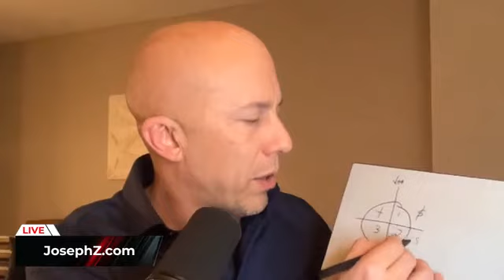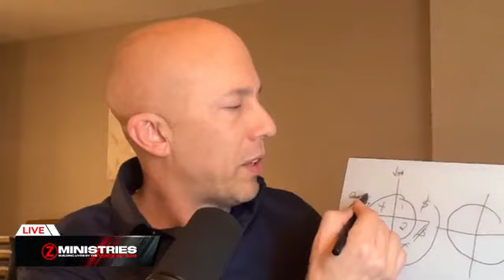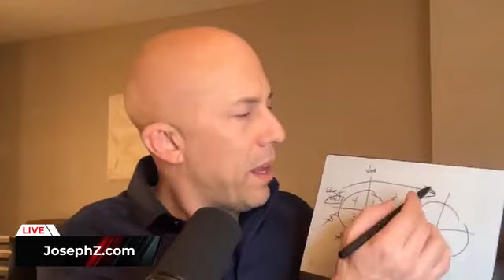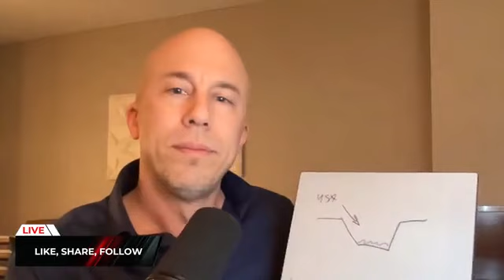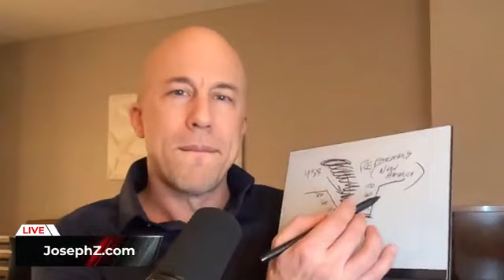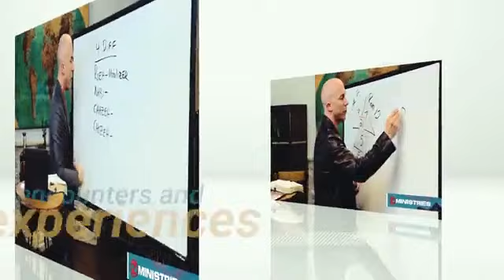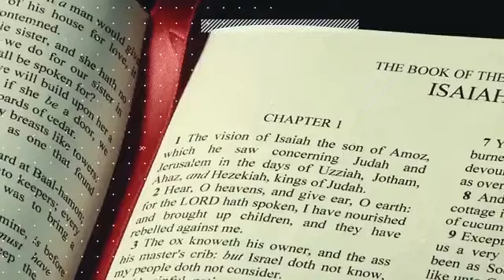7.5 EarthQuake—CERN Turning back ON! Nasa says to watch for strange events—Stand in Faith!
In the live broadcast today, Joseph Z brings our attention to the 7.5 Earthquake that caused the collapse of buildings, an update on CERN’s recent activities, and NASA’s warning about upcoming strange events. He begins by sharing a clip of the devastating effects caused by the 7.5 earthquake that occurred in Taiwan.  He reveals that we’re moving towards a time of great change, what with the recent bridge incident in the US and the 7.5 Earthquake that has just hit Taiwan. Moving on, he shares another clip showing NASA’s warning about the occurrence of strange events following the upcoming April 8 solar eclipse.

Interestingly, we see another clip about CERN, detailing how they’re admitting beings from other dimensions into the physical realm, through their unrelenting experiments with portals into other dimensions. Also, he leads us to believe that we will be economically at a crossroads in 2025. Likewise, he discloses that there will be a pivotal response in May, because it will come with favor, alongside a lot of uncovering and exposure.  He further exposes what to expect in the coming quarters of the year politically and economically. He then insists that 2025 will be a year of fire, followed by picking up sticks in 2026.

In like manner, Joseph observes that although the wicked are protected right now, and there are difficulties worldwide, the Lord assures that he will project us further for His namesake and glory. He then urges us to do everything that God has called us to do because it will protect us from the enemy. Also, he urges those who do not know what to do, to get busy with all they know to do while reading the word, and praying in the spirit; in a short while, God will align them with where they’re supposed to be. He further prays for everyone, declaring peace that passes all understanding, strength, and victory over us all.

Timestamps:
0:00 Introduction
02:43 NASA’s Warning About April Eclipse
07:07 April 8 Eclipse: A Prophetic Sign
09:10 CERN & their Strange Experimentations
11:54 Revelation 9:1-11: The Bottomless Pit
14:21 Economic Meltdown in 2025
14:54 Pivotal Response and Uncovering in May
16:13 The Year, Round the Clock: What You Need to Know
18:40 2025 & 2026: Years of Fire & Picking Up Sticks
20:22 Wicked Leaders Propelled by Demonic Aid
23:43 Come Up Higher!
30:00 Conclusion